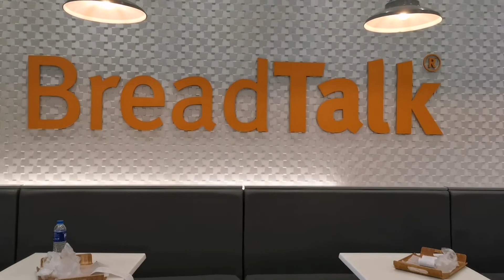Breadtalk: the talking Bread shop for travelers😋🍞🥖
My breadtalk Story at SM city Legazpi.. Mas mahal pa sa isang kilong bigas ang presyo.. Tinikman namin kung bakit... Panoorin kung hindi ka ba nabudol sa 40 pesos mo! 😁

This is not a promotion of the product but Merely an appreciation of the taste. When i visited SM City in Legazpi City, Albay. I was curious when i saw people piling at Breadtalk.. We happen to search greenwich for pizza and we accidentally smell that delicious smell from afar.. And the smell brought us to breadtalk😁

And we are not disppointed with the taste.. So i decided to share with you my Breadtalk experience!!! For bread lovers, you will surely enjoy talking este😁 eating at Breadtalk!!!